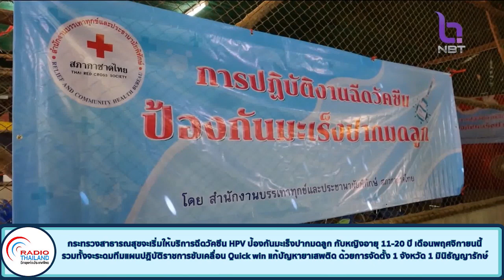กระทรวงสาธารณสุขจะเริ่มให้บริการฉีดวัคซีน HPV ป้องกันมะเร็งปากมดลูก กับหญิงอายุ 11-20 ปี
กระทรวงสาธารณสุขจะเริ่มให้บริการฉีดวัคซีน HPV ป้องกันมะเร็งปากมดลูก กับหญิงอายุ 11-20 ปี เดือนพฤศจิกายนนี้ รวมทั้งจะระดมทีมแผนปฏิบัติราชการขับเคลื่อน Quick win แก้ปัญหายาเสพติด ด้วยการจัดตั้ง 1 จังหวัด 1 มินิธัญญารักษ์